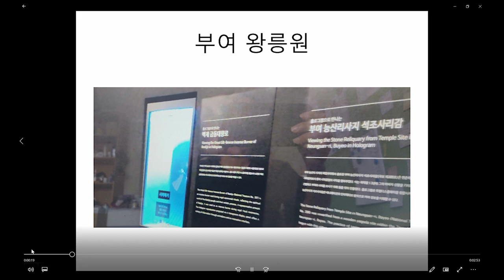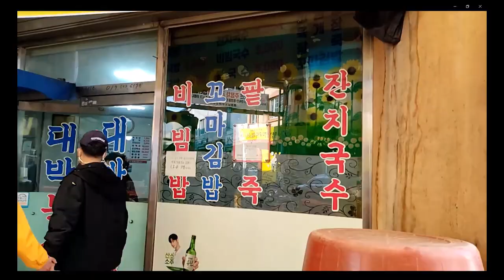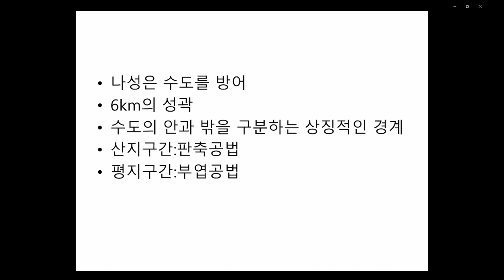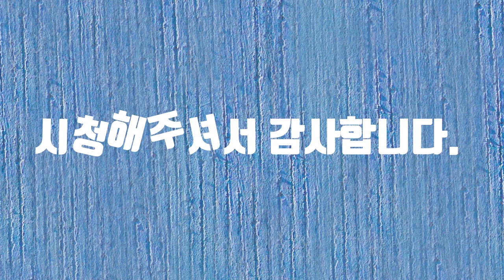백제역사유적지구팸투어 부여왕릉원과나성편#장애#화가#여행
백제역사유적지구팸투어 부여왕릉원과나성편
백제역사유적지구팸투어 부여왕릉원과나성편입니다.